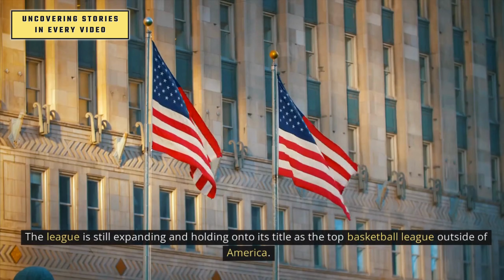Do You Know About The History Of Euroleague In Europe?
The development of the Euroleague in Europe is documented in this history.

Are you curious about the hidden stories of history and the fascinating facts that shaped our world?

Then you won't want to miss Great Chronicles, the ultimate YouTube channel for historical news and exciting discoveries! Our team of experts brings you the latest historical events and popular world history, uncovering intriguing mysteries, debunking myths, and exposing conspiracies.

We dive deep into the fascinating lives of both famous and lesser-known historical figures, revealing remarkable findings, strange artifacts, and historical oddities that will leave you amazed. But that's not all! We also bring you the latest news and facts about technology, health, politics, the environment, science, sports, animals, food, and music.

Great Chronicles offers an exciting journey through the ages, providing a better understanding of our world's past and present.